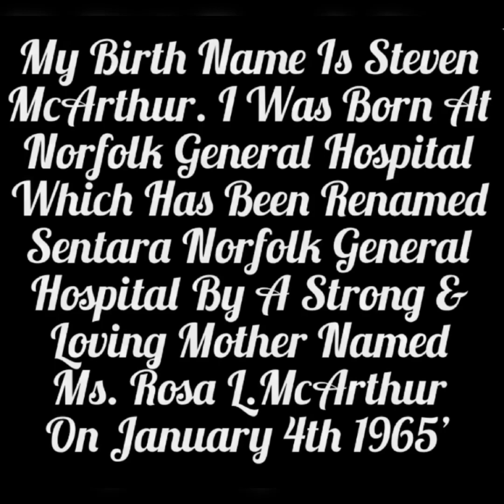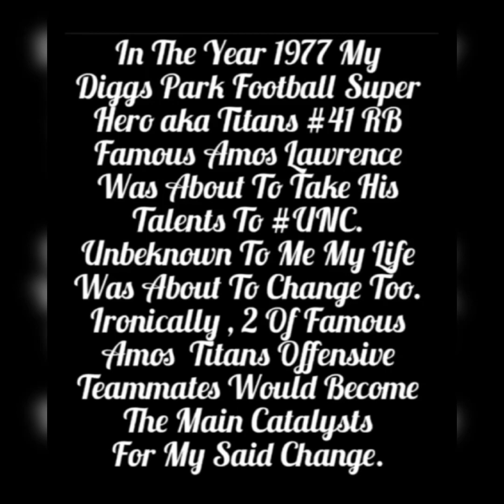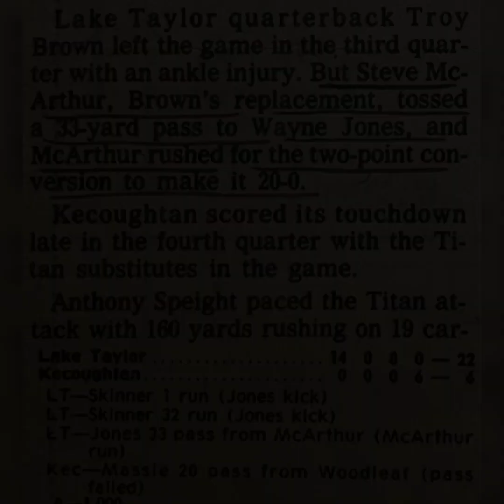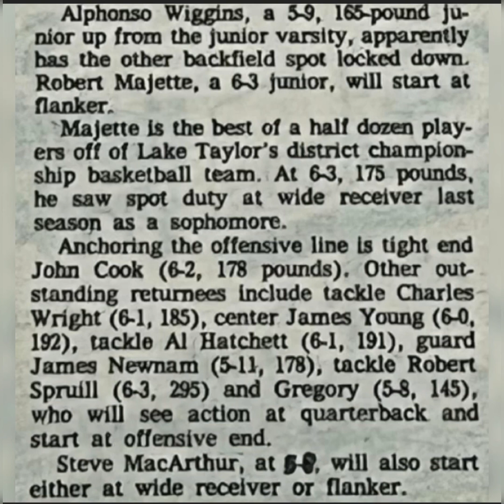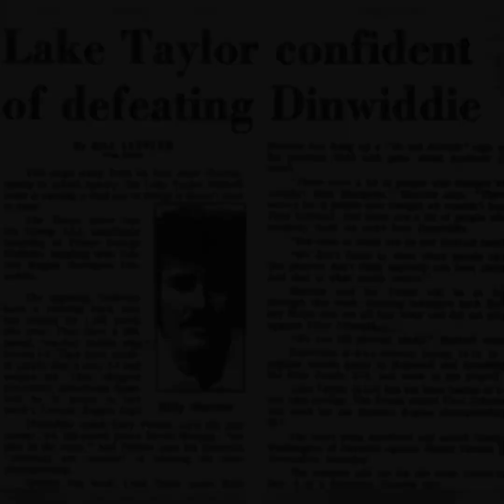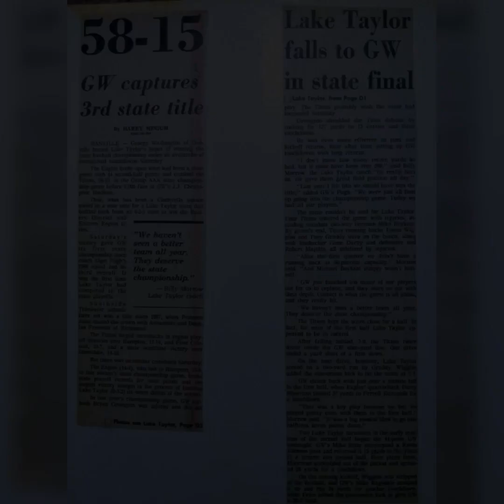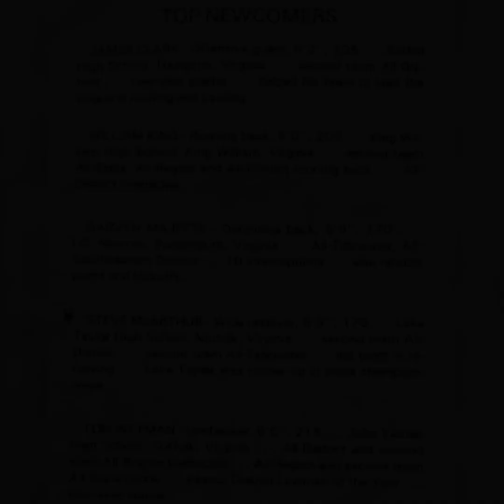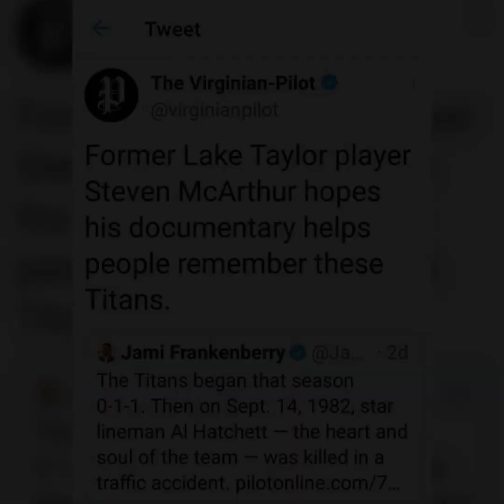Directors TRAILER 🎬 Of DiggsParkProdigyQB A Steven B. McArthur Story - Short FILM [4.8.24’]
Director’s
🎥🍿 Night (3) Part
FORUM Will Consist
Of The Followings :

(1) A Premier Showing
Of DiggsPark Prodigy
QB Documentary Film

(2) The Director’s
Q & A Segment

(3) Our Featured Film
Dvd’s and Streaming
Services AVAILABILITY
Along w/ Other McArthur
Brands Of Merchandise 🎁❤️
[ Timeframe 3Hrs. ]

DPProdigyQB Dir. 🎬
Youtube TRAILER :

• For More INTEL Text
Steven Brown McArthur